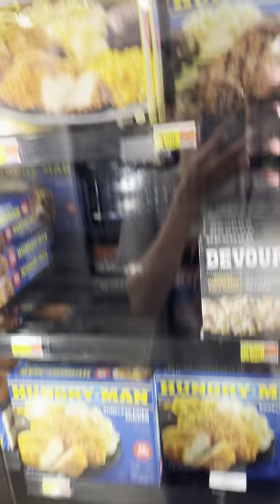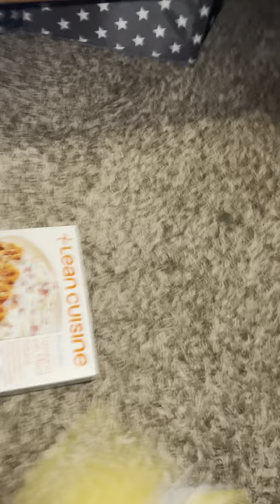Sonic’s Crazy Trip At Walmart! - Plushy Adventures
Sonic, Tail’s, and Garfield go to Walmart. So well Sonic starts to have trouble with Tail’s and Garfield at the store because they start to miss behave. Come and watch this other video too you might also like it